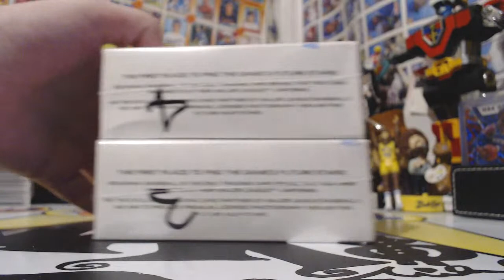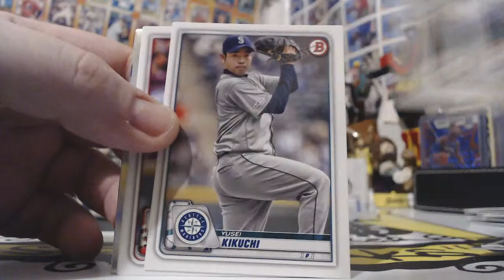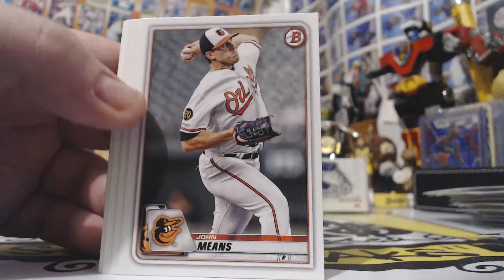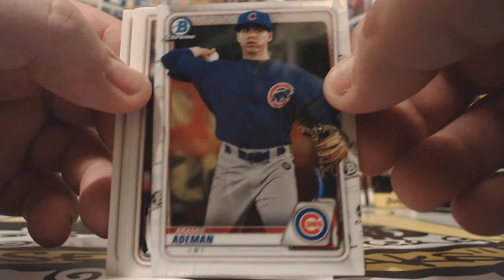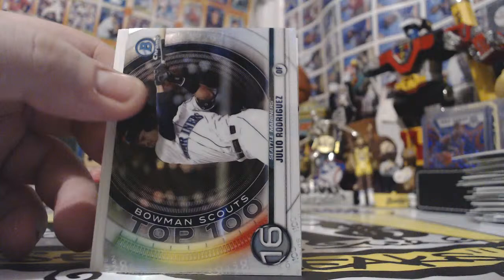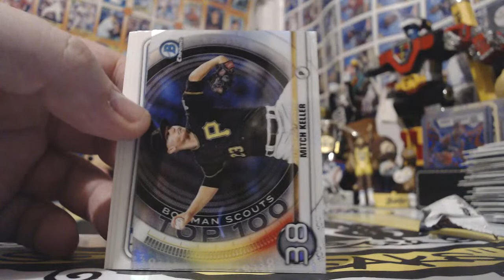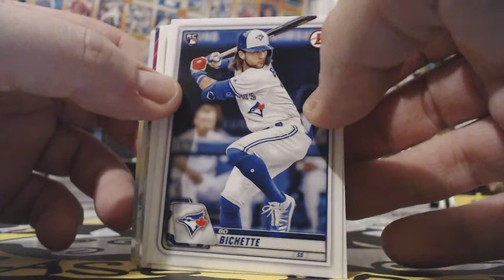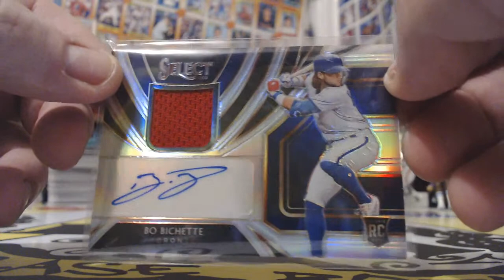2020 BOWMAN BASEBALL JUMBO 2 BOX BREAK #7 FRIDAY 5/29/20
LIVE BREAK!! Go to niksnakscasebreaks.com to bid on Team Spots in my ebay store for upcoming breaks!!